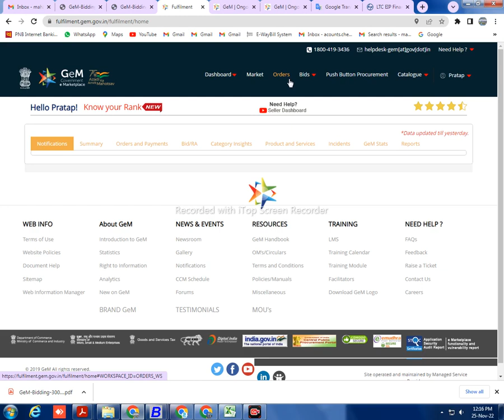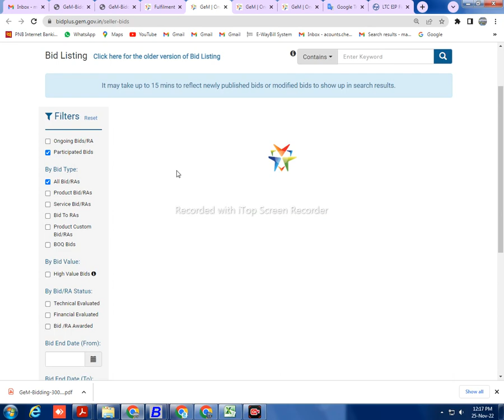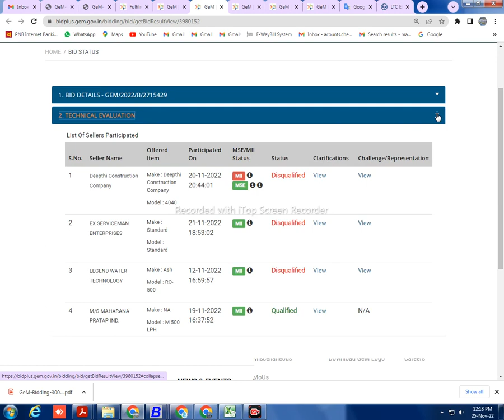How to check bid participated status in gem.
after submitting bid check status technical clearance and financial clearance of bid in gem.